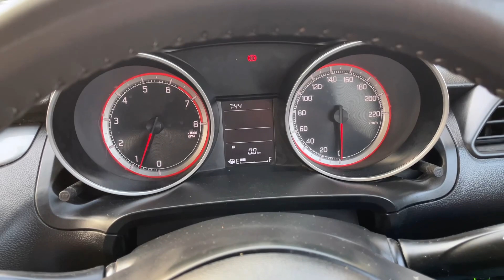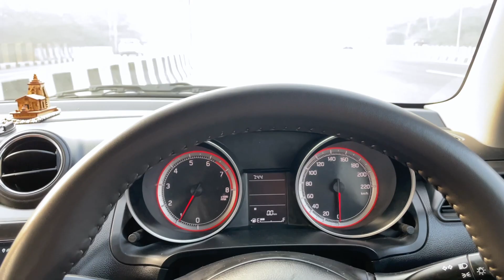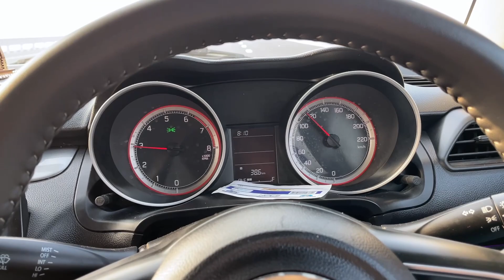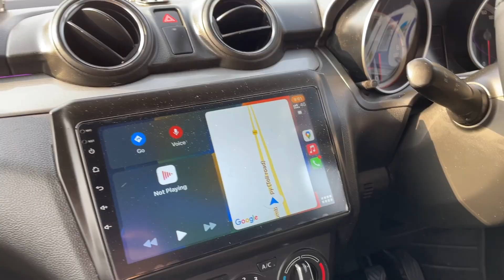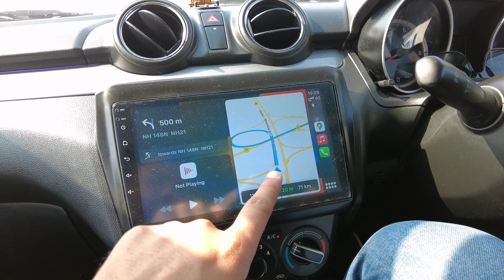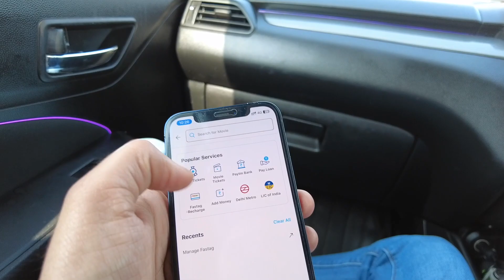Delhi Mumbai Expressway | Gurugram To Jaipur अब 2 घंटे में | KPL Explore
Hello Friends
I am Kapil Panchal Welcome to Your Youtube channel KPL Explore

insta360 ONE RS
Meters Long Invisible Selfie Stick
DJI Pocket 2 Creator Combo
Apple iPhone 12
Samsung T7 1TB
DJI Mini 2 Fly More Combo
Boya ByM1 Microphone
Action Pro 7CM Suction Cup

Delhi to Jaipur toll plaza Total charges 580/-